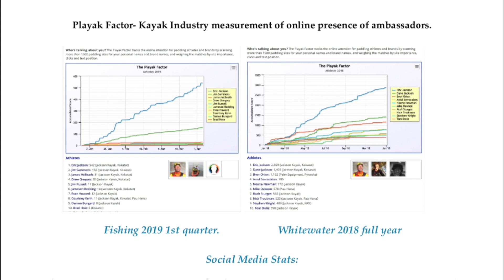Eric Jackson's- How To be Professional Kayak Fisherman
Kayak Fishing is exploding and more and more opportunities are out there for the right people to come full time kayak fishermen.    This video sets the tone, gives some ideas on what to expect, and how to get started.   It isn't for everyone, but for super motivated people who love everything that goes into kayak fishing, the industry, the people, etc.. I promise this will help a lot.    I have made my living as an athlete in a much smaller sport (Whitewater Kayaking) for a long time and at the highest level.  I applied what I learned there to fishing and have had great success.